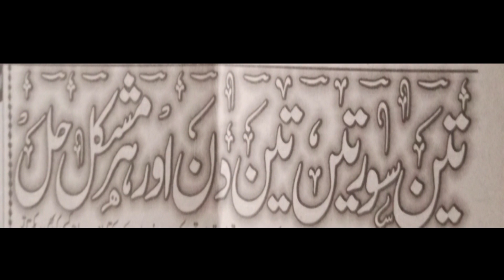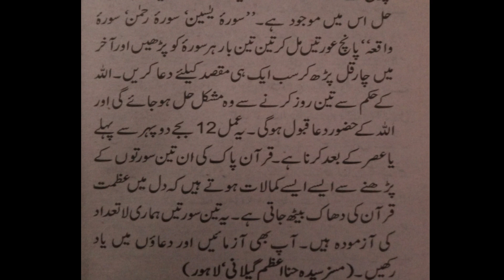Wazifa Of Three Surahs To Solve Problems In Just 3 Days | Ubqari Wazaif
In this video three surahs are explained to solve problems and issues in just 3 days.